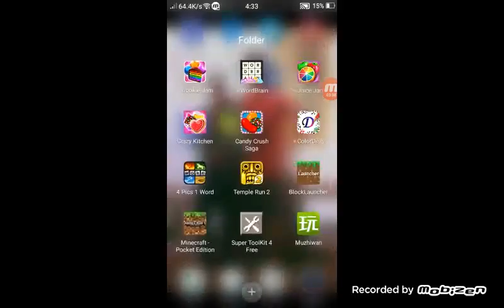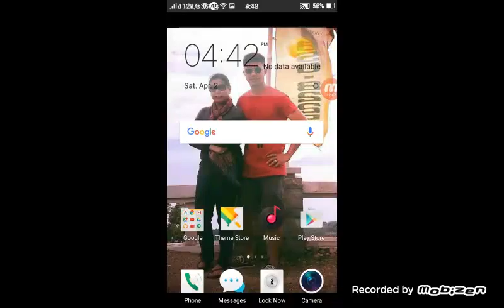Minecraft PE (More Ores and Items Mod) Mod Showcase